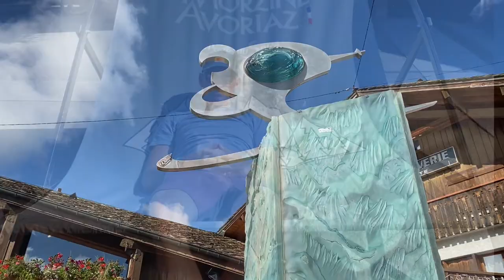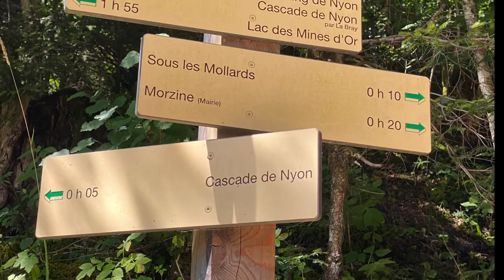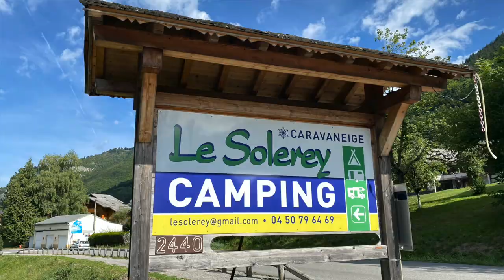Early retirement European Campervan adventure- Morzine & the hidden GOAT village!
On the next stage of our early retirement adventure we leave the mountain village of Abondance and head further into the Alps. Join us as we explore the hidden places of Morzine, climb the peaks high above the village and find the hidden goat village.

We are Richard and Jackie and we live in the UK. We have chosen to early retire from teaching during the summer of 2022 at the age of 51. We are currently on a 3 week trip to the Alps, with no plans just our desire to find the hidden wild places.

You will soon realise that we are complete YouTube beginners with all the challenges of creating and publishing videos ahead of us, not to mention uploading when on the road.

Many thanks,

Richard & Jackie